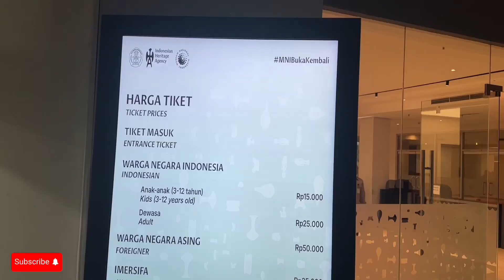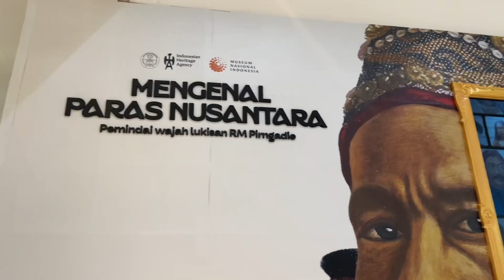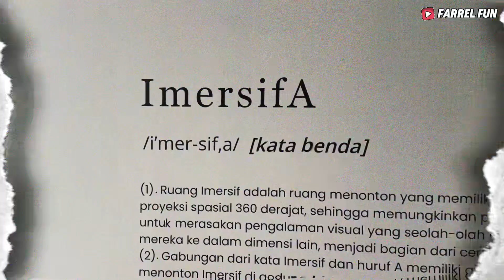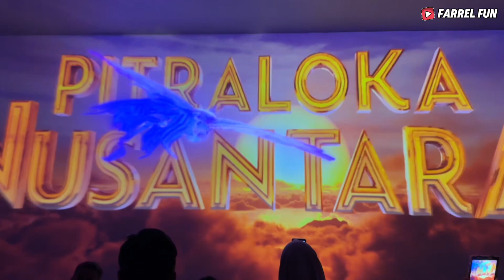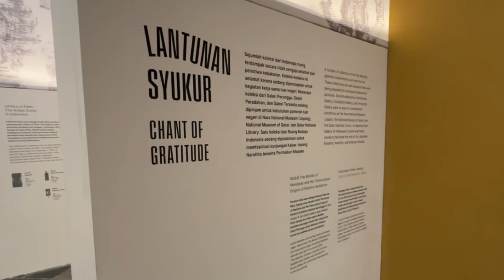FARREL ke MUSEUM NASIONAL INDONESIA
Hari ini Farrel berkunjung ke Museum Nasional Indonesia, selain untuk mempelajari sejarah peninggalan dari masa ke masa yang ada di Indonesia. Museum Nasional Indonesia terletak di depan area Monas daerah Gambir Jakarta Pusat.
Museum Nasional Indonesia ini pernah mengalami kebakaran tahun 2023, dan sekarang sudah di renovasi baik bangunan dan tema yang ada di dalam museum..
Ada juga penampilan baru yaitu imersifa yang merupakan area studio yang menampilkan sejarah di indonesia dan ada area foto dengan nama Paras Nusantara, kita bisa difoto dan di sesuaikan dengan wajah pahlawan dari wilayah di Indonesia..
Ada ruang pameran , Ruang Anak, Kantin bagi pengunjung yang datang ke Museum Nasional Indonesia.